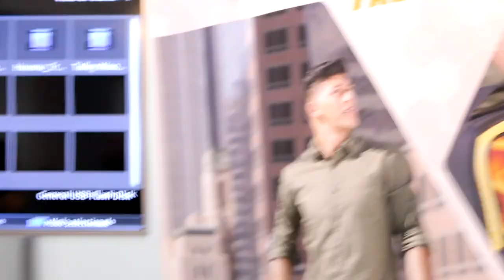Mochilas y trípodes Vanguard | Salón del cine Barcelona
Vanguard hacen mochilas y trípodes fotográficos de diferentes gamas. Son una marca líder en el mercado y en ese día he podido conocer de cerca los productos.

SÍGUENOS